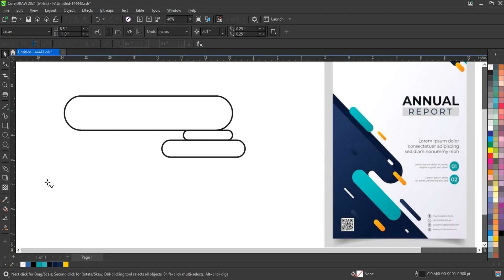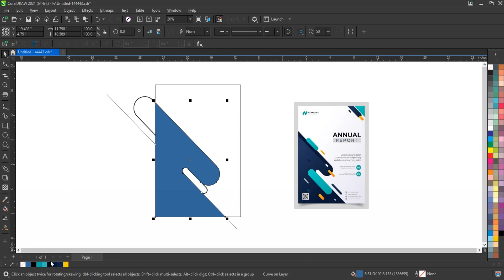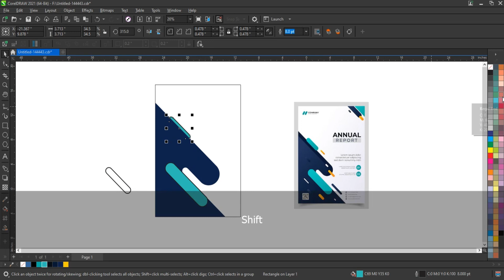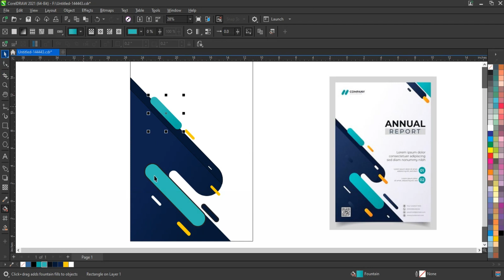How to Create Corporate Flyer Design Template Using Coreldraw